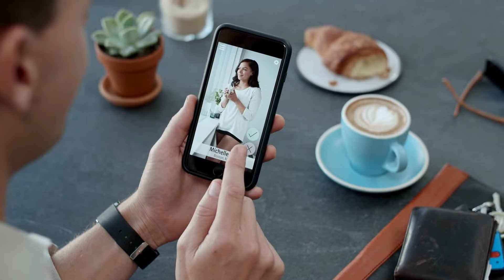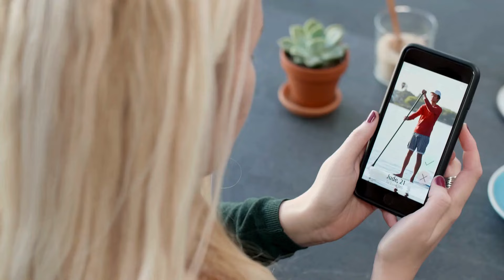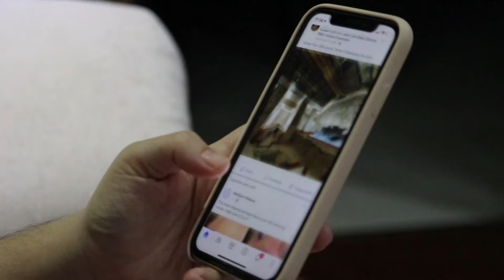This Is Why Men Avoid Modern Dating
In this video, we explore the reasons why many men are choosing to avoid modern dating. We will also discuss what is behind these shifts, which are influenced by applications, social media, and changing social norms.

📌 Here’s what we’ll cover:

00:00 Introduction
00:29 1. Dehumanization
01:03 2. Dating as a Leisure Activity
01:34 3. Anonymity and Catfishing
02:03 4. Normalization of Ghosting
02:34 5. Dating as Self-Branding
03:05 6. Social Media Influence
03:40 7. Communication Shifts
04:15 8. Casual Dating

Join us as we delve into these reasons and discuss the impact of modern dating on men's willingness to engage in the dating scene.